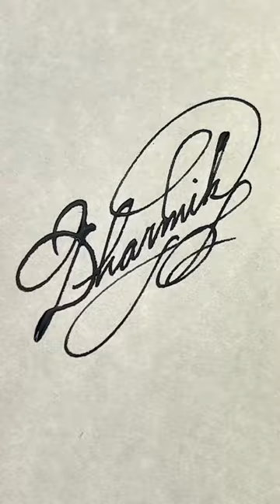Scribbles | SATISFYING ASMR Cursive Writing with Quill Pen 🪶